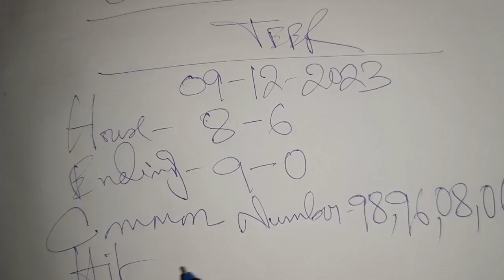Khasi Hills Archery Sports Institute 09/12/2023